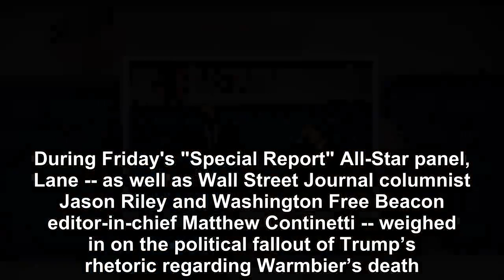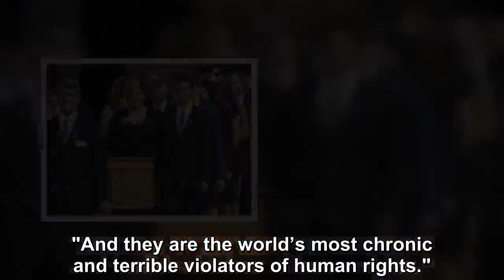Trump's remarks on Otto Warmbier case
President Trump’s recent remarks about the Otto Warmbier case are the latest example of a “chronic problem” Trump has yet to overcome, Washington Post